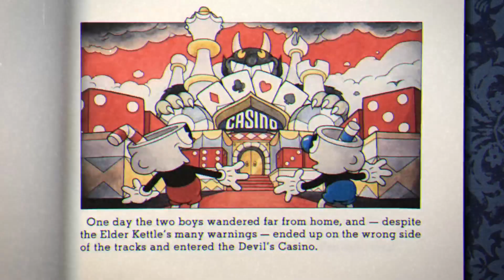Try Not To Rage part 1